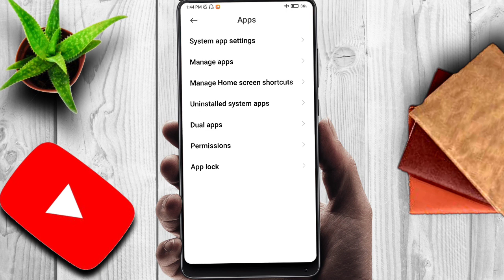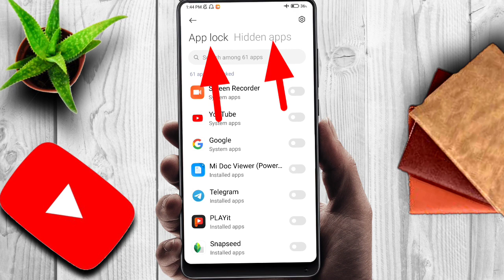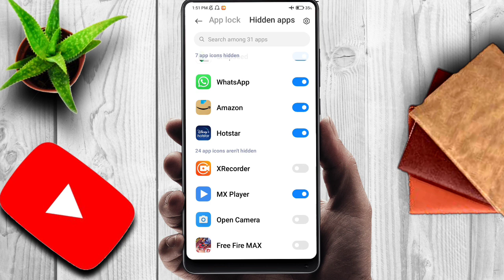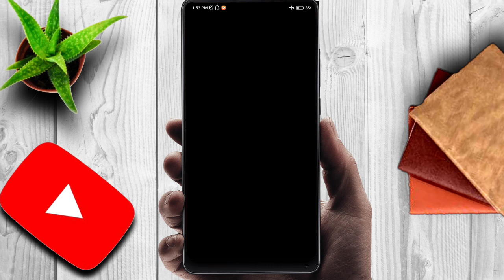How To Hide Apps In Redmi Mobile's || App Kasicha Lock Kartiha.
Your Question
how to hide app
how to hide apps in redmi mobile
redmi mobile apps lock